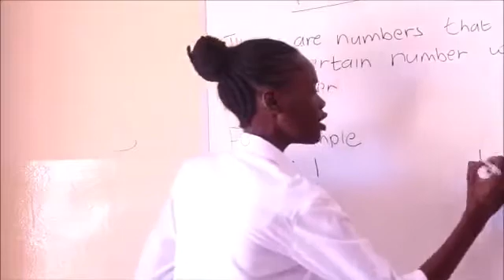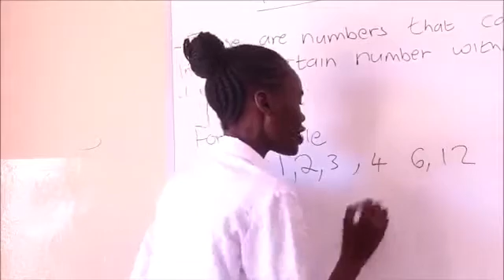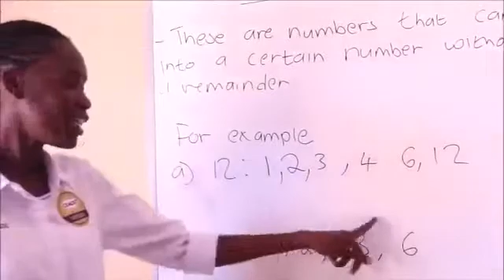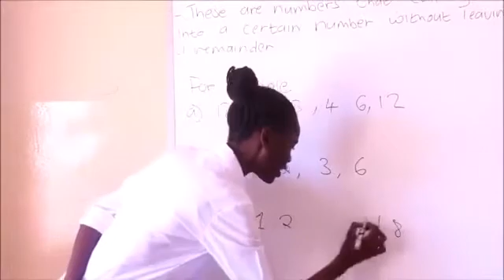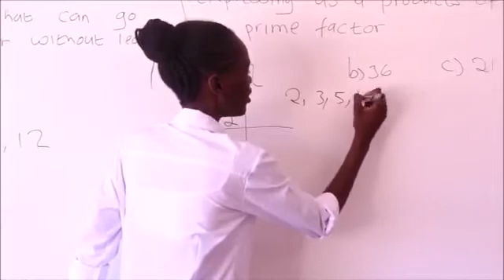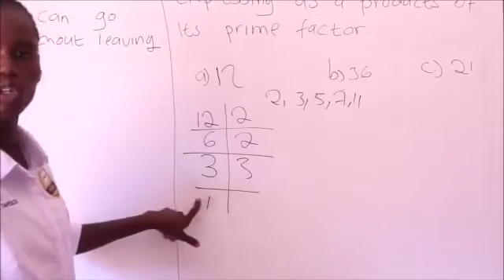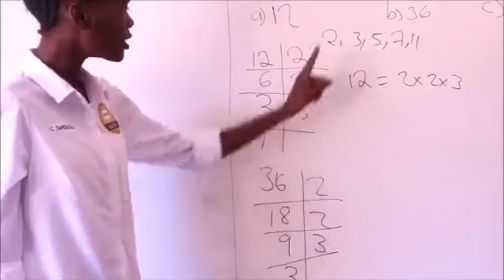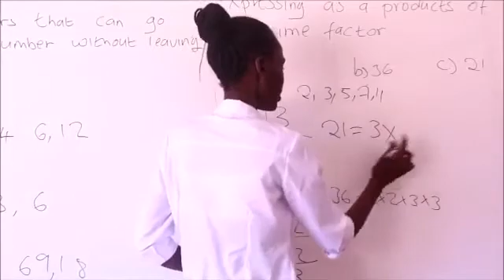JCE Mathematics - Factors